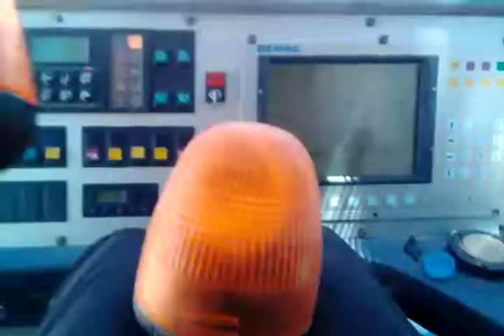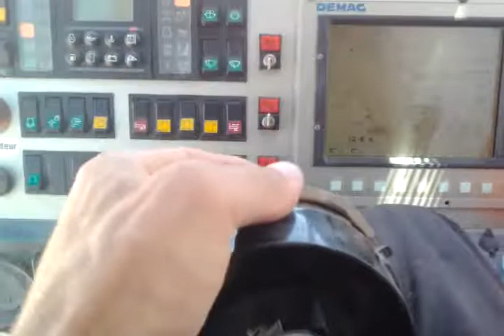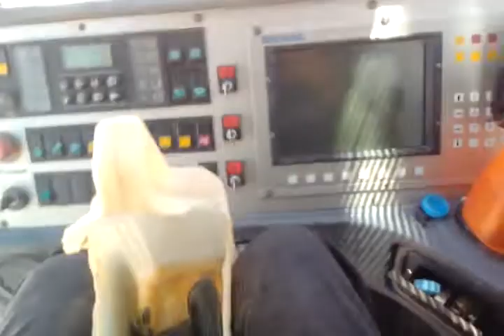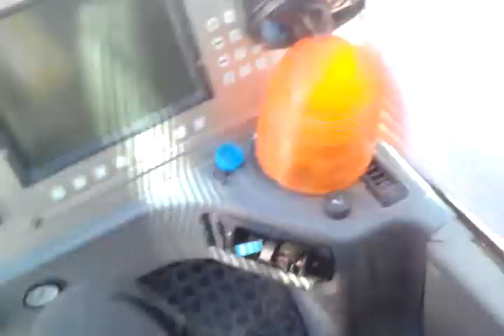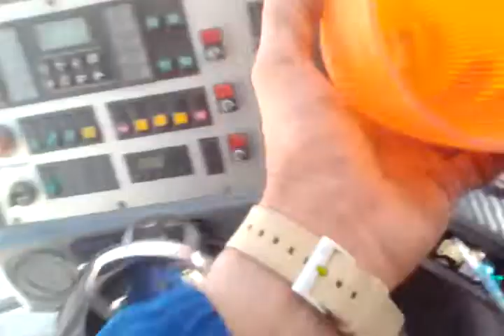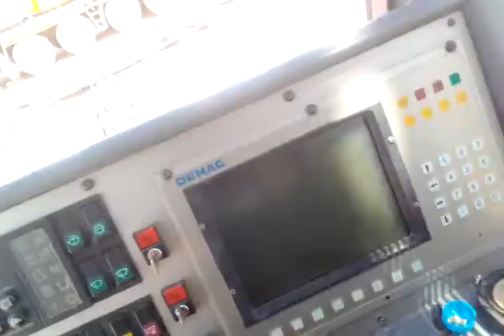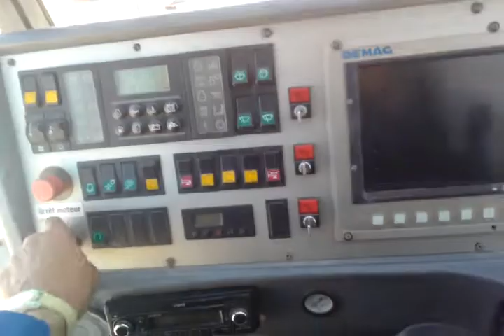لجورو فار/ الضوء الكاشف02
اللمبتدئين ستغل وقت فراغك